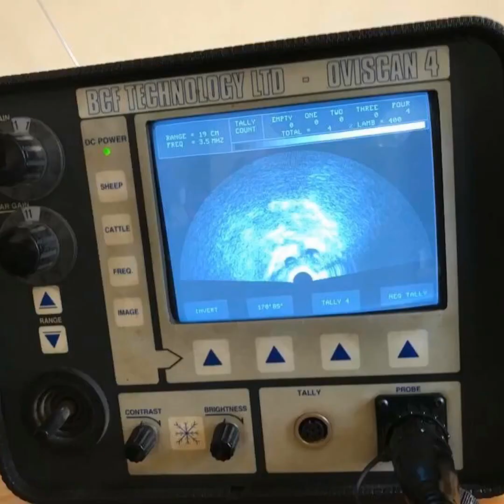DOGS I STAFFORDSHIRE BULL TERRIERS!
All our dogs from Kent Staffs!